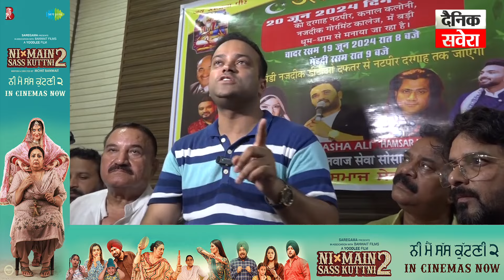ਖਵਾਜਾ ਗਰੀਬ ਨਵਾਜ ਸੇਵਾ ਸੋਸਾਇਟੀ ਵੱਲੋਂ ਨਟਪੀਰ ਪਹਿਲਵਾਨ ਦਾ ਉਰਸ ਮੁਬਾਰਕ 20 ਜੂਨ ਨੂੰ ਧੂਮਧਾਮ ਨਾਲ ਮਨਾਇਆ ਜਾਵੇਗਾ।